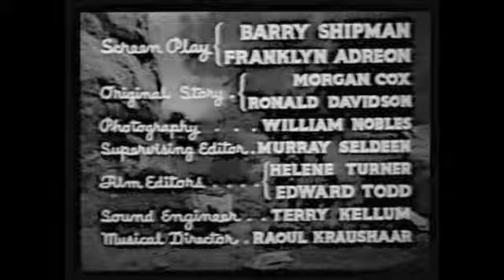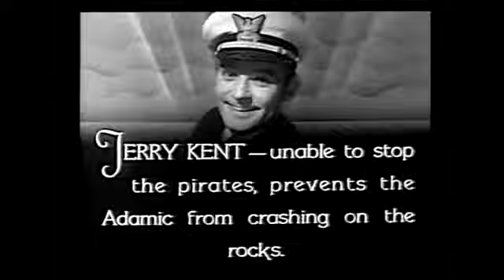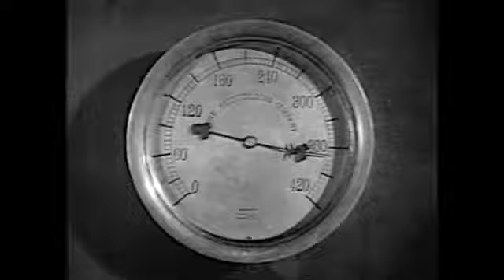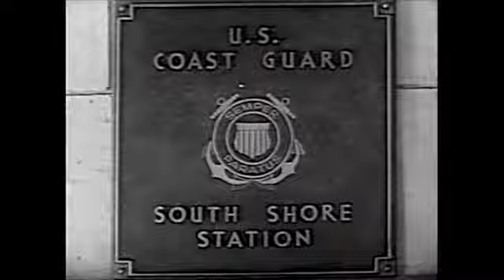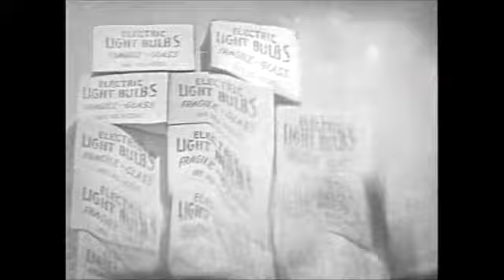S.O.S. Coast Guard - Chapter 6/12 - Deadly Cargo (1937)